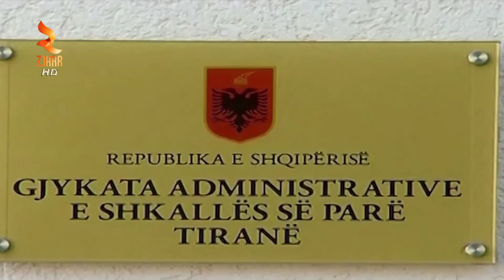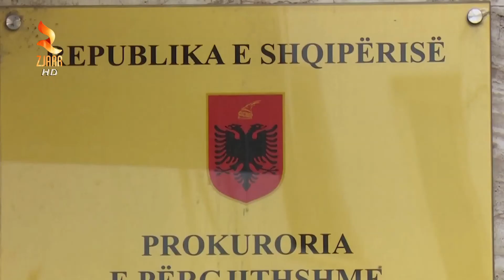360° Gradë - Rovena Gashi Padit Kryeprokuroren